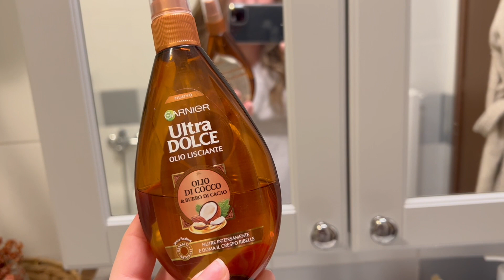NON ME LO ASPETTAVO ✨ Acquisti al mercato | Il giorno più bello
Buonasera amici!
Nuovo vlog sul canale, vi mando un abbraccio grande!!

Alessandra